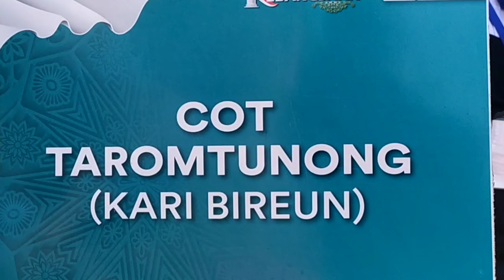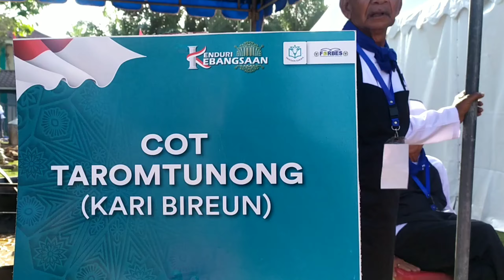Momen Langka, Masak Gulai Massal Khas Aceh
Ribuan warga Aceh tumpah ruah di Sekolah Sukma Bangsa, Bireun untuk menyantap makanan kuah beulangong dan cot taromtunong atau disebut juga dengan gulai berbahan baku utama daging sapi. Masakan ini merupakan khas Aceh.

Biasanya, masakan ini dihidangkan pada saat acara pernikahan, Maulid Nabi SAW, syukuran, maupun pada saat acara kenduri kegiatan silaturahmi masyarakat disana.